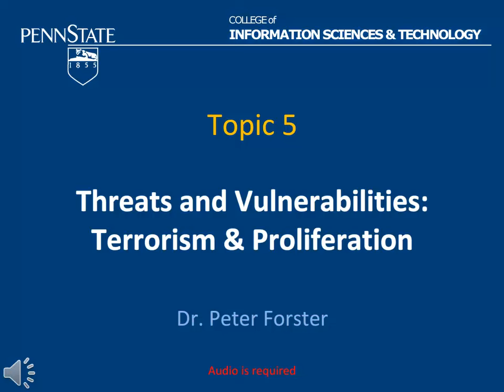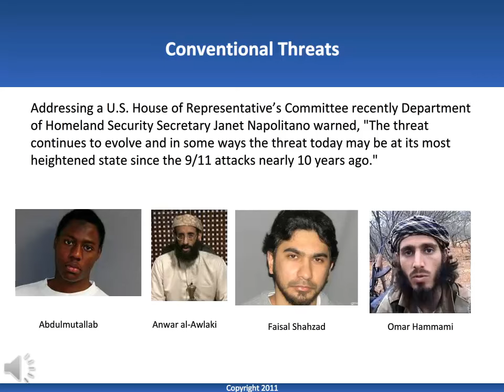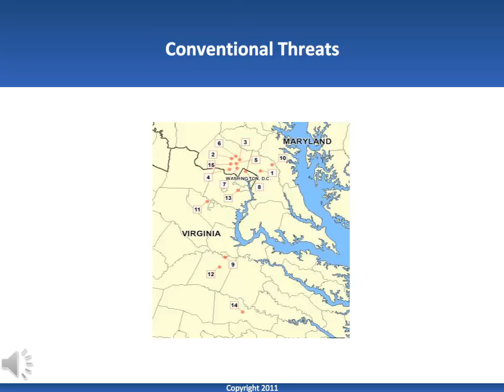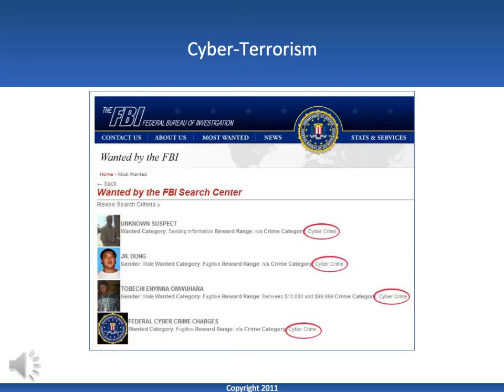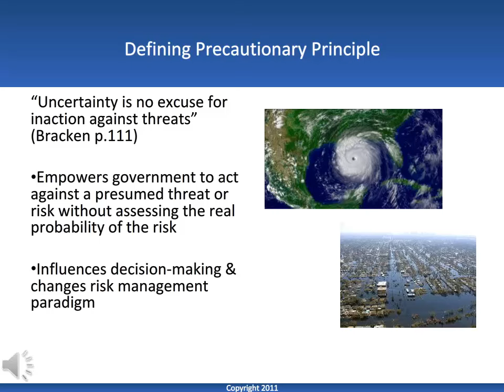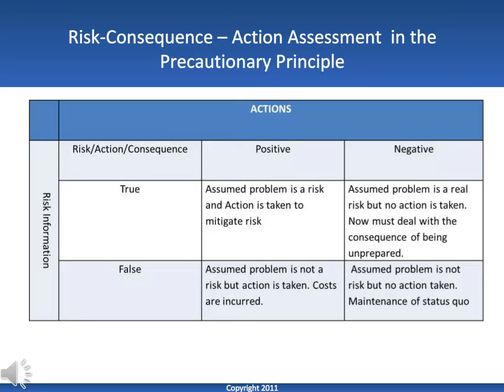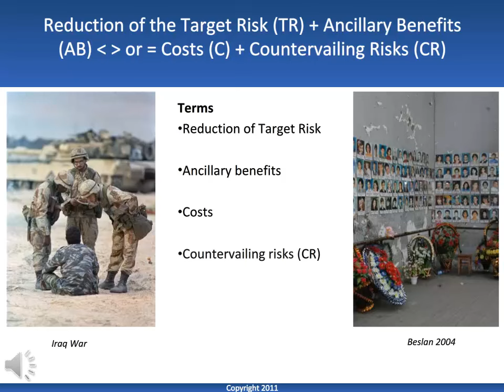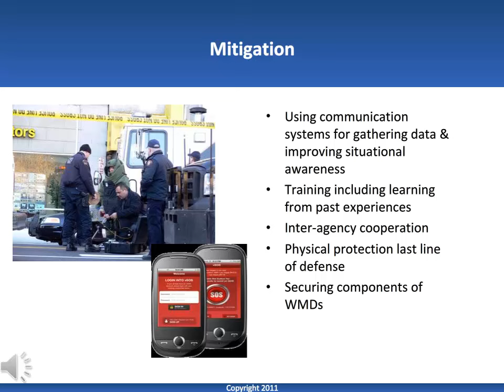IST 564 Lesson 5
New Video, June 2015